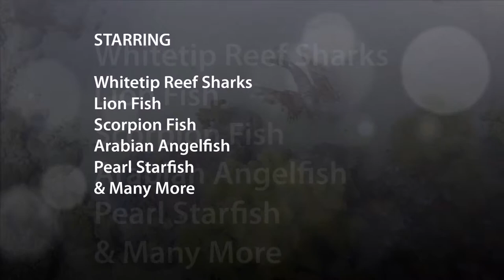Day 2 Highlights 11th Nov 2013 Diving at Near & Fiddle Gardens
Scuba Diving in the Red Sea at Ras Mohamed, with Ocean College. Got some amazing footage of an Angel fish eating, a Lion Fish narrowly evading a diver and a White Tip with a remora!
Music
Rule The World - Take That
Jaws Theme Tune